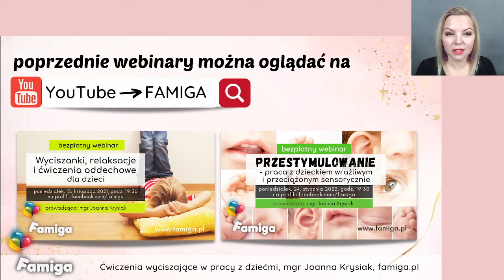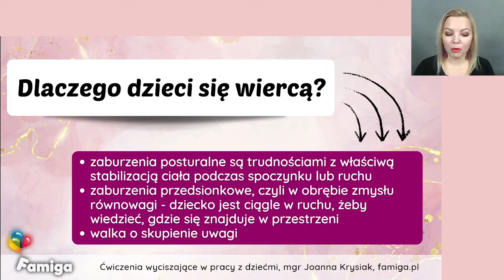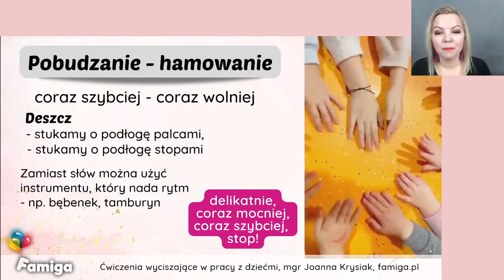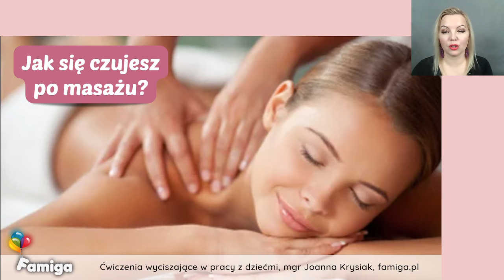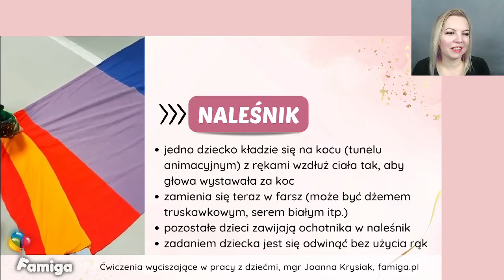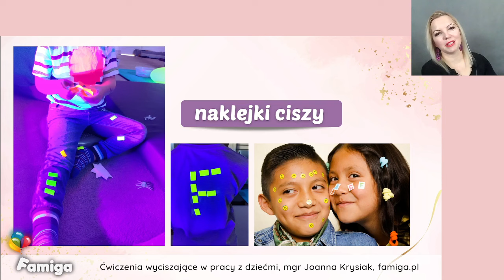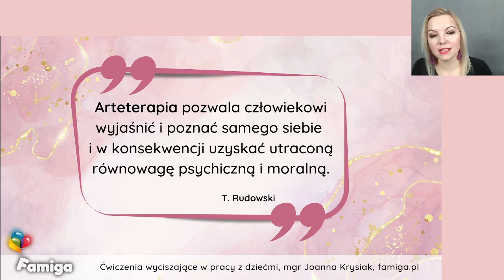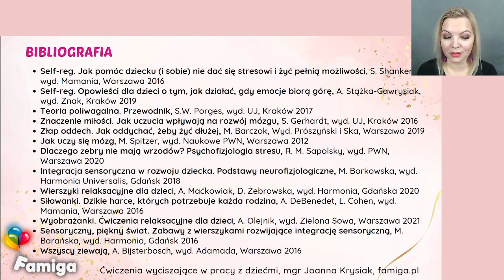Ćwiczenia wyciszające w pracy z dziećmi w wieku przedszkolnym i szkolnym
Webinar nr 118, z którego dowiesz się, jak mądrze wyciszać dziecko, poznasz wiele różnych sposobów na wyciszanie - te statyczne i te związane z ruchem, poznasz wiele ćwiczeń i zabaw wpływających na regulację układu nerwowego.

0:00:00 🖐 Powitanie i wprowadzenie
0:02:12 📆 Zapowiedzi
0:03:46 🔗 Powiązane webinary
0:06:42 🛒 Pakiet webinarowy: zaświadczenia i materiały
0:10:47 🔴  Plan webinaru
0:11:47 🔴  Wyciszaj a nie uciszaj - warunki sprzyjające wyciszaniu
0:21:29 🔴  Pobudzanie i hamowanie - zabawy wspierające pracę układu nerwowego
0:31:17 🔴  Ćwiczenia wyciszające w oparciu o stymulację czucia głębokiego (propriocepcja)
0:47:50 🔴  Ćwiczenia z muzyką i w ciszy
0:54:00 🔴  Bajkoterapia i ćwiczenia oddechowe
1:03:01 🔴  Arteterapia i ćwiczenia z zakresu małej motoryki.
1:06:49 📆 Zapowiedzi
1:07:26 ❔ Pytania i odpowiedzi
1:11:43 📚 Bibliografia
1:12:28 👋 Podsumowanie i pożegnanie

Obejmuje:
  🔹 Imienne zaświadczenie
  🔹 Pełną prezentację ze szkolenia
  🔹 E-BOOK - "22 ćwiczenia i zabawy wyciszające dla dzieci" z kartami pracy
  🔹 Labirynty i mandale - karty pracy
  🔹 Zrywki relaksacyjne